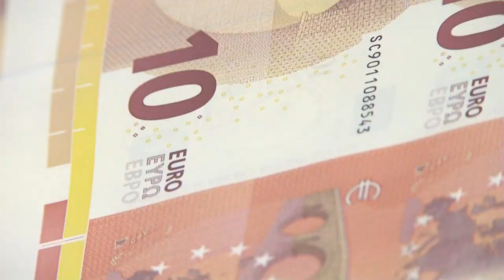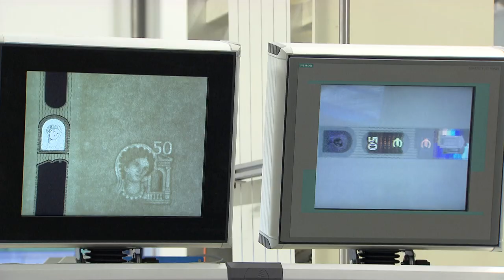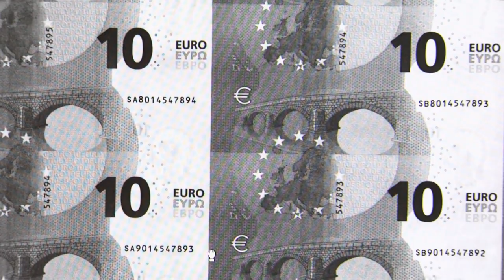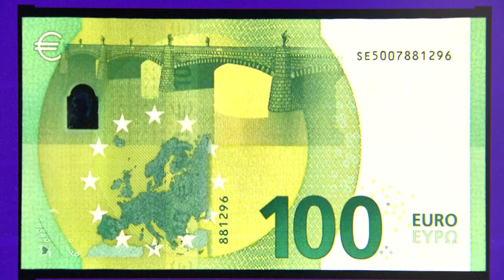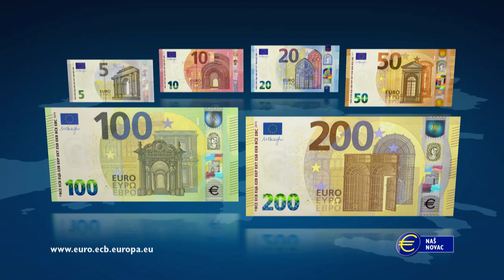Kako se proizvode euronovčanice?